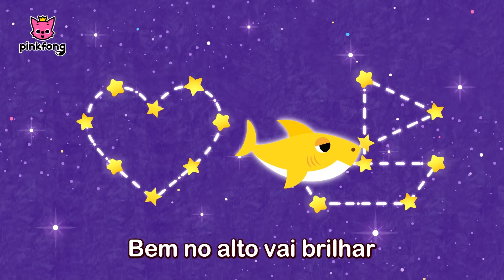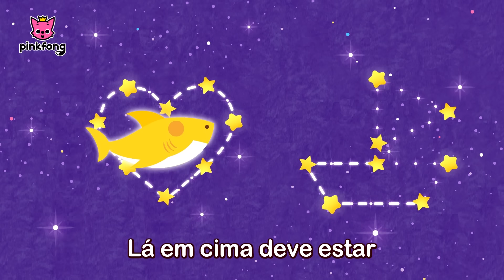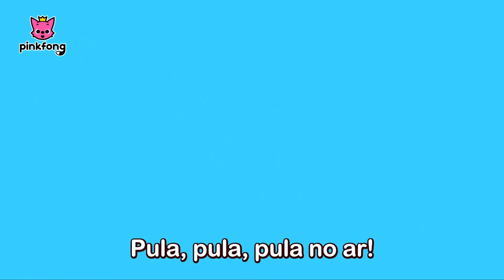Animais Bebês e mais músicas infantis | + Compilação | Pinkfong Canções para crianças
❤️Plano semanal para ajudar as crianças a Cantar, Brincar e Aprender em casa! ❤️
Clique no link e obtenha páginas para colorir e bonecos de papel para imprimir de ❣️GRAÇA! ❣️